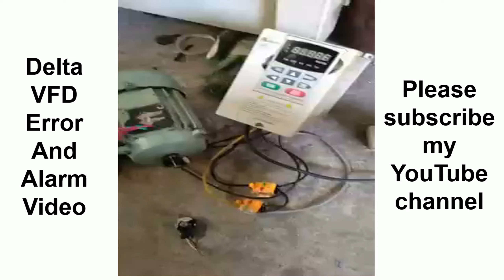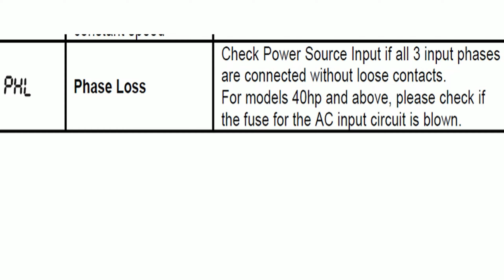Delta VFD Error PHL Phase Loss